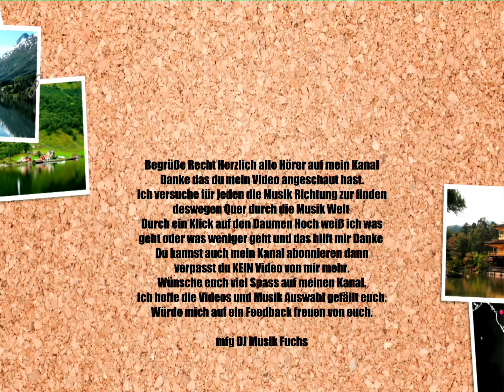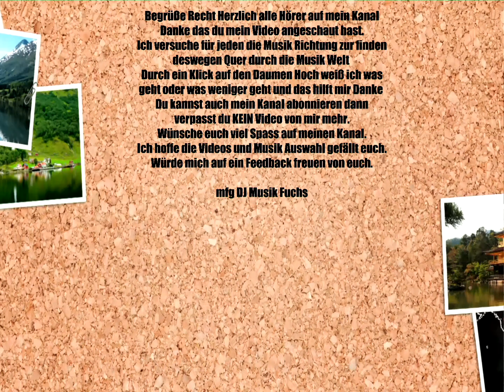🦊🦊(✿◡‿◡)(✿◡‿◡)Und es war Sommer🦊🦊(✿◡‿◡)(✿◡‿◡)Peter Maffay🦊🦊(✿◡‿◡)(✿◡‿◡)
Schlager
Im Wesen der Musik lieg es, Freude zu machen
Habt einfach Spaß mit der Musik
Ich hoffe es ist für jeden was dabei